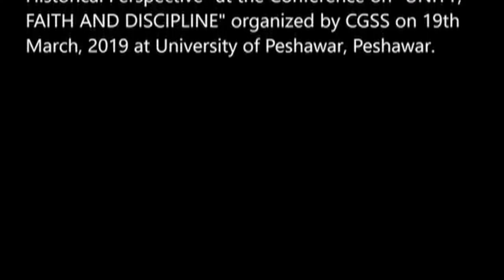IdeologyOfPakistan FakhrulIslam IslamInIndia DelhiSultanate IslamicArtitectureInIndia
Lecture by:
Prof Dr Fakhr-ul-Islam